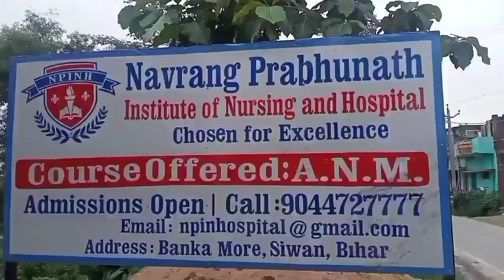सीवान ज़िले के उभरते हुए कलाकार हैं सचिन तिवारी, सुनिए इनके आवाज में एक प्यारा सा गीत